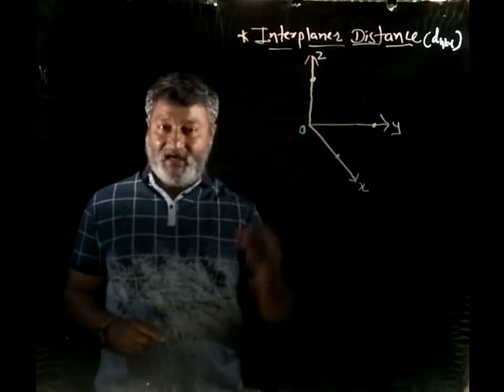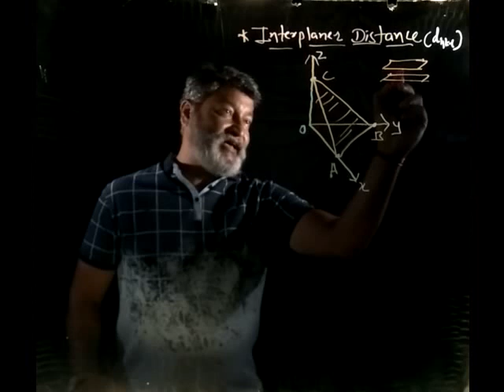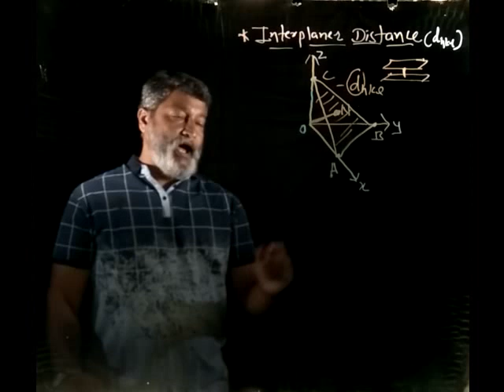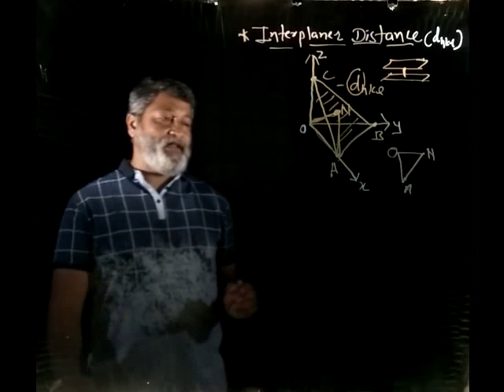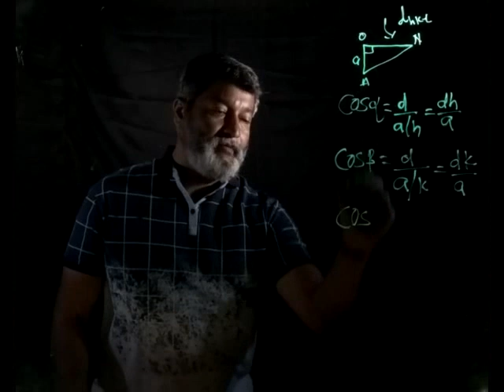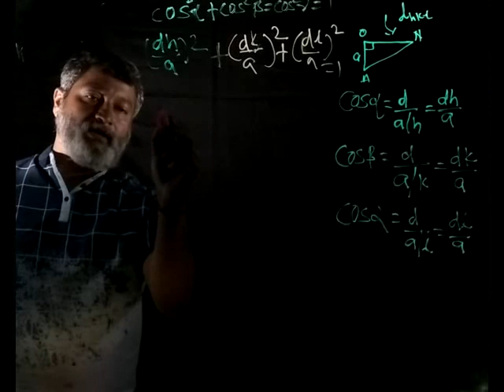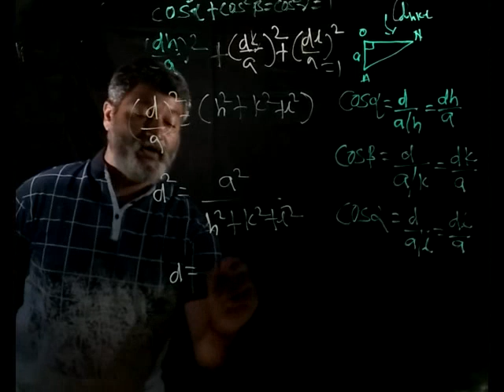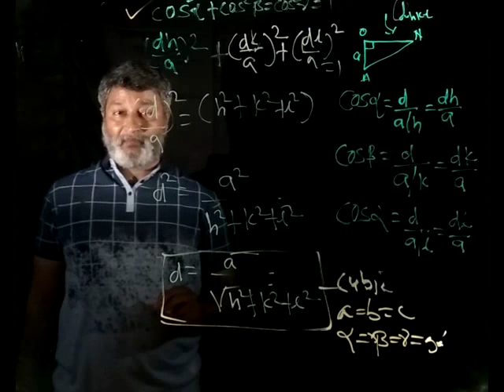मnglish | # Lightboard | Interplaner Distance of Lattice Plane (Cubic Structure)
# मnglish # Lightboard # B.Sc. # Crystallography
# Interplaner spacing of Cubic Crystal
# Simply Explaine